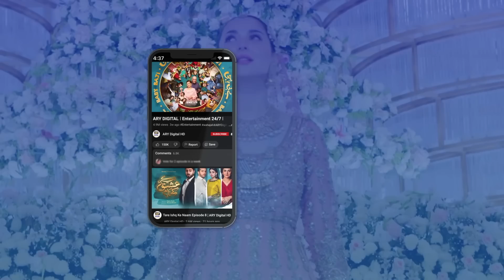Bandish S2 | Episode 11 | Teaser | ARY Digital Drama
Bandish S2 | Episode 11 | Teaser | 7th July 2023 ARY Digital Drama

Bandish S2 | Episode 11 | Teaser | Amna Ilyas | Affan Waheed | 7th July  2023 | ARY Digital Drama

Cast:
Areej Mohyudin
Sania Saeed
Affan Waheed
Amna Ilyas
Hoorain
Zainab Qayyum
Shuja Asad
Sabahat Bukhari
Shakeel Khan
Imran Aslam
Saad Fareedi
Aleezay Rasool
Salahuddin Sahab
Hina Rizvi.

Bandish S2  every Friday at 08:00 PM on ARY Digital